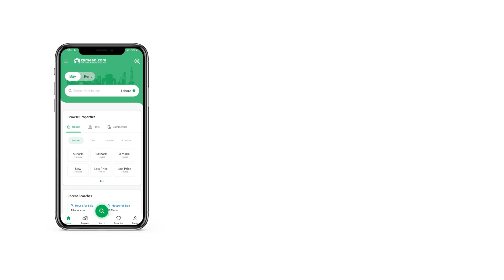7 MARLA HOUSE FOR SALE IN CITI HOUSING SCHEME JHELUM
7 Marla Beautiful House for sale in D block Citi housing Jhelum You can find a House on the lower or upper levels, as suiting to your requirement. Buying this property today can save you from future hassles. The deal for 7 Marla House is a treat for serious buyers. The House comes with excellent features with a reasonable Rs. 19,999,999. In Citi Housing Scheme, you can enjoy some great locational benefits. For a luxurious lifestyle, you can check out properties in Citi Housing Scheme.

Having a community swimming pool is an amenity that everyone can enjoy.
Having a mosque nearby is a blessing and you can conveniently reach it in a few minutes.
Impress your friends and family by hosting a barbeque in the barbeque area adjoining the House.
There is a community lawn at a walking distance from the House.

We're just a ring away. So, grab the phone and give us a call.